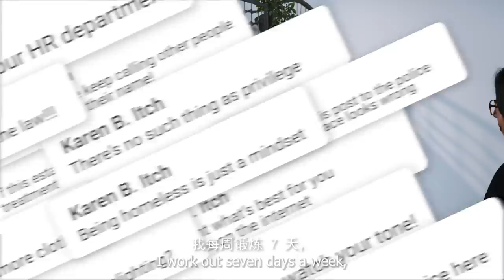The Karen Interview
We have all met a Karen. What's your worst Karen experience?

Facebook.com/wahbananasg